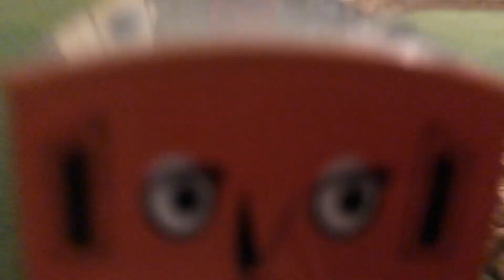The New Engine | Episode 23 | Thomas and Friends | the BlueTrax Series | Vol. II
Get ready for a more epic introduction of Neville the Black Engine. A very underutilized character in his day. Sit back/on the edge of your seat and enjoy the ride!

Don't own much...